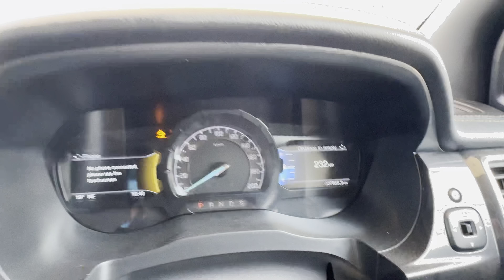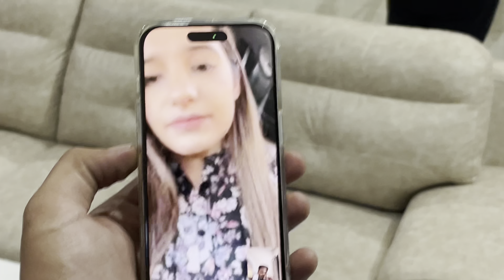Mummy का ख़तरनाक Reaction 😱 New Furniture पर 😨